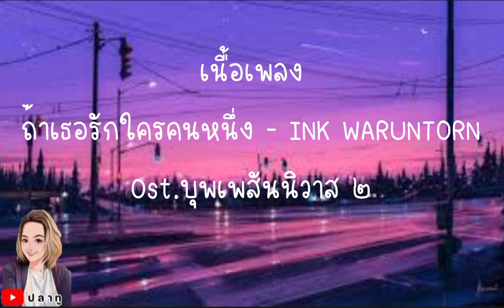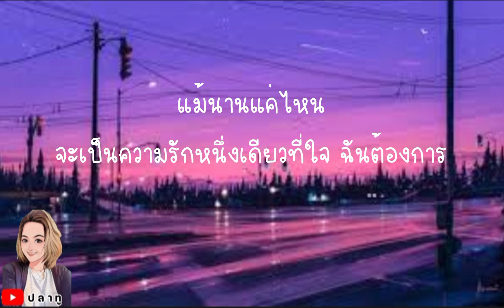ถ้าเธอรักใครคนหนึ่ง - INK WARUNTORN OST.บุพเพสันนิวาส2 [ เนื้อเพลง ]